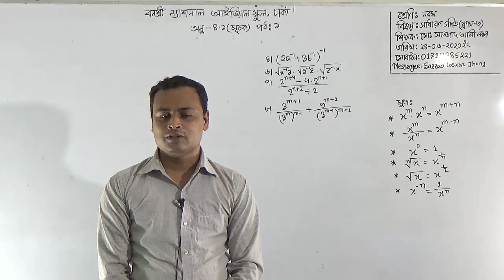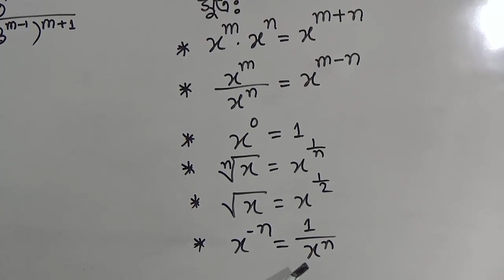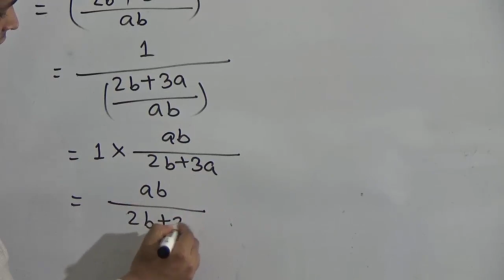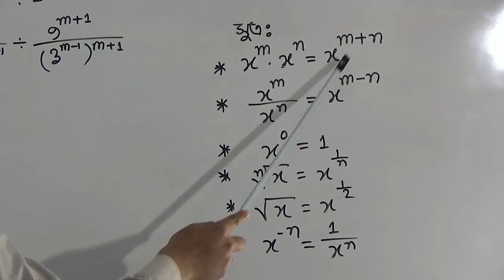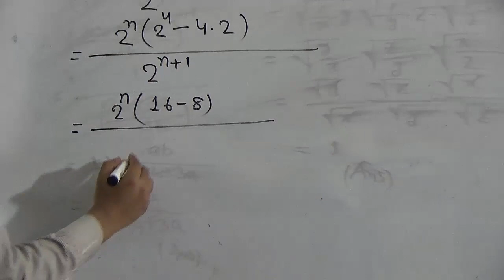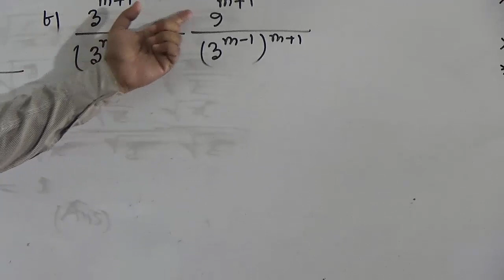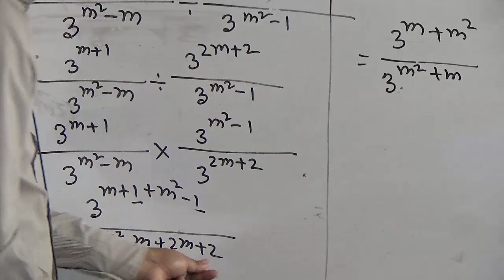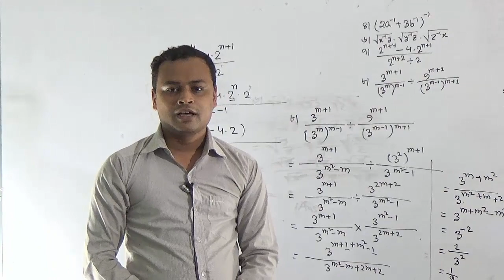বার্ষিক, শ্রেণি: নবম, বিষয়: সাধারণ গণিত (ক্লাস নং-3), আলোচ্য বিষয়: অনু: 4.1 (সূচক) পর্ব-1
বার্ষিক
শ্রেণি: নবম
বিষয়: সাধারণ গণিত (ক্লাস নং-3)
আলোচ্য বিষয়: অনু: 4.1 (সূচক) পর্ব-1